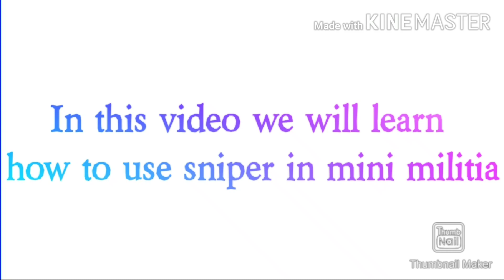DA2 Mini Militia || How to use sniper in mini militia like pro.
In this video I am going show top 10 tips to become sniper GOD . In this video you will learn how to use sniper in mini militia .